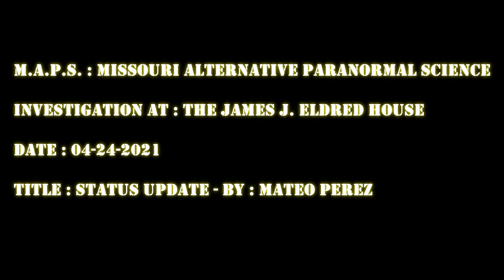James J Eldred House ( 04/24/2021 ) Eldred , IL : Status Update - By : Mateo